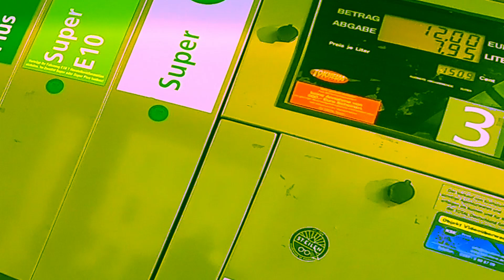Wheelie auf öffentlicher Straße 😮 / Motovlog / Yamaha MT07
Jaaa Servus meine Rider's
↓ ↓ ↓ aufklappen ↓ ↓ ↓

Sozial Media

Meine Schutzkleidung

►Helm: HJC RPHA ST
►Jacke: Büse
►Hose: Büse
►Stiefel: ALPINESTARS S-MX 5
►Handschuhe: ProBiker PRX-14
►Lederkombi: Berik Flumatic Evo 2-Teiler
►Rückenprotektor: Alpinestars Nucleon KR-2

Mein Equipment

MOTOVLOG-SETUP: Kamera: GoPro Hero 7 Black / GoPro 5 Session
                                     Mikrofon: SPEEDLINK SL 8691 SBK-01
                                     Adapter: GoPro Pro 3,5-mm-Mikrofonadapter
                                     Helmhalterung: was aus China =)

Musik

Danke, dass du mich angeschaut hast und viel Spaß weiterhin bei meinen Videos!